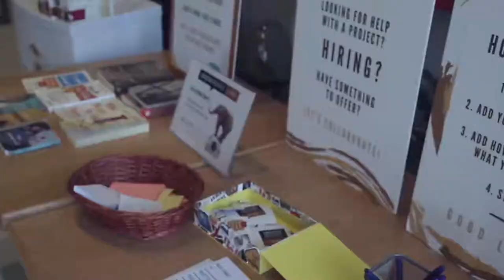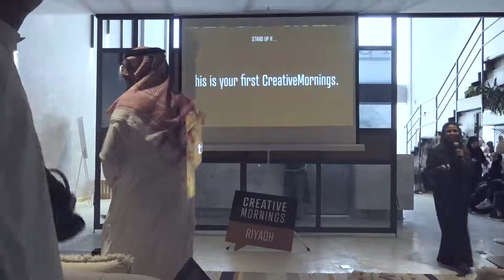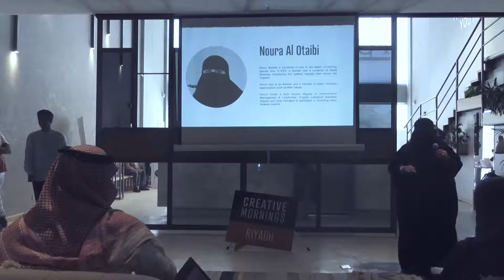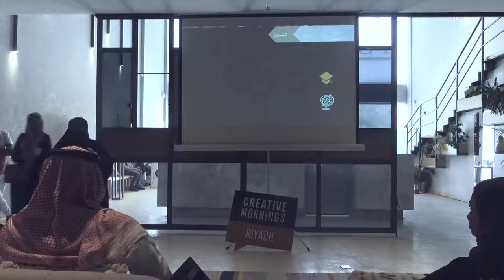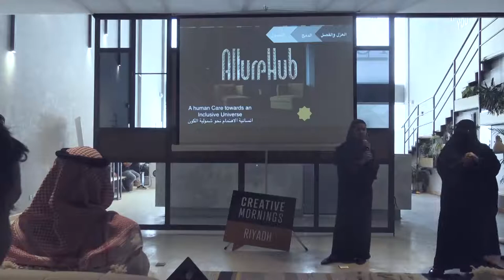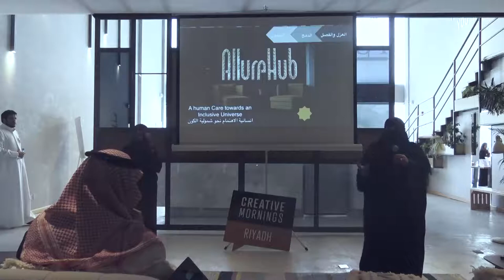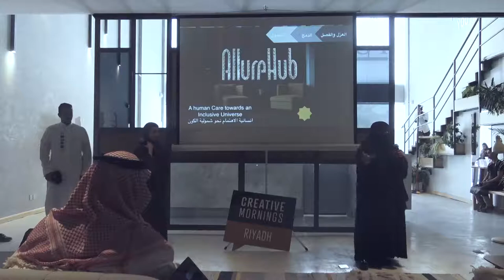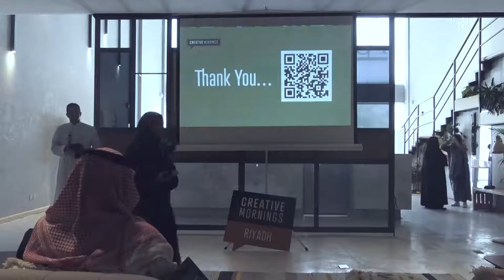Noura Al Otaibi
Noura Al Otaibi at CreativeMornings Riyadh, April 2019. Free events like this one are hosted every month in dozens of cities. Discover hundreds of talks from the world's creative community